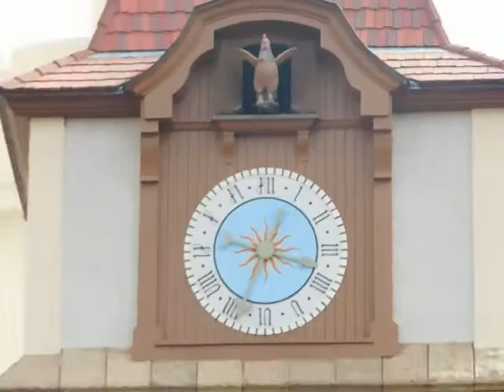Cuckoo bird in Germany(Epcot)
It was about 3:30 in the afternoon and we came to Germany shockingly in time for that bird
Date:Tuesday October 15th 2019